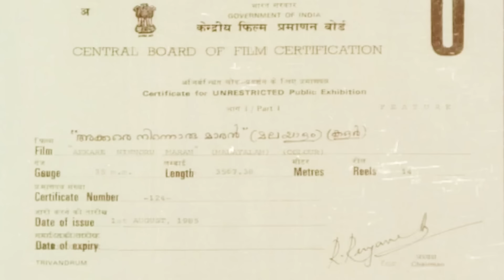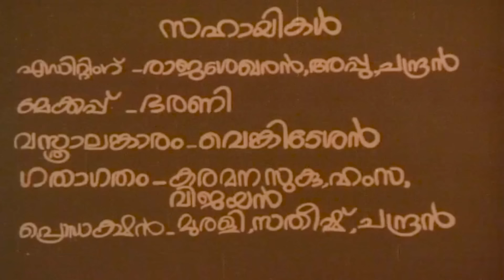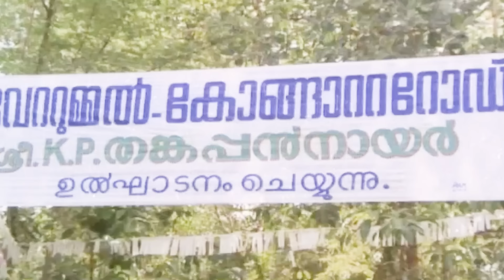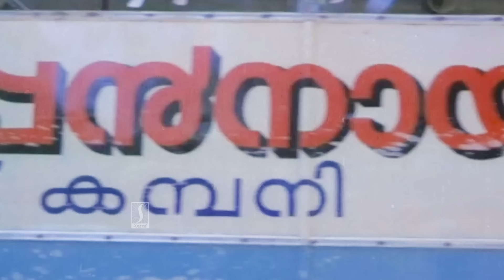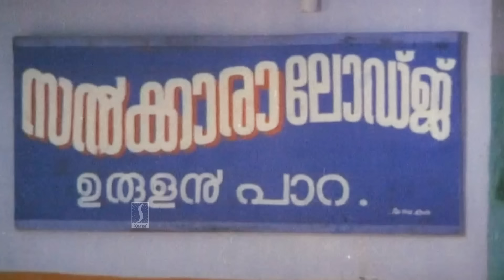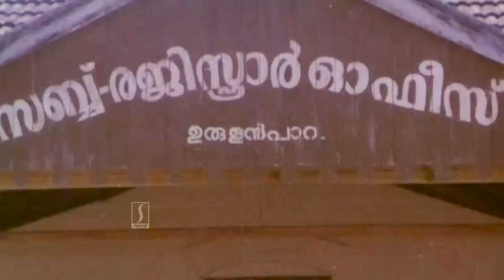Akkare Ninnoru Maran HD Full Movie |Maniyanpilla Raju | Sreenivasan | Mukesh | Jagadheesh | Innocent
Akkare Ninnoru Maran (transl. A groom from abroad) is a 1985 Indian Malayalam-language comedy film directed by Girish and written by Sreenivasan from a story by Jagadeesh, it was produced by G. Suresh Kumar and Sanal Kumar. The film stars Maniyanpilla Raju, Menaka, Sukumari and Innocent. The film has musical score by C. Rajamani and songs by Kannur Rajan

K.P. Thankappan Nair is a rich man, who has cheated his sister out of her property. Her son Achuthan wants to reclaim the land forcibly taken by his uncle, as well as marry his daughter, Nandini, with whom he is in love. He and his friends hatch a plan to hoodwink Thankappan Nair, pretending to have earned a fortune working in Dubai.

Directed by Girish
Screenplay by Sreenivasan
Story by Jagadeesh
Produced by G. Suresh Kumar
Sanal Kumar
Starring Maniyanpilla Raju
Menaka
Sukumari
Innocent
C. Rajamani (Score)
Production
company
Sooryodaya Creations
Distributed by Evershine
Release date
5 September 1985
Country India
Language Malayalam

Cast
Maniyanpilla Raju as Achuthan
Menaka (actress) as Nandini
Mukesh as Pavithran
Jagadeesh as Vishwan
Nedumudi Venu as K.P. Thankappan Nair
Sukumari as Savithri, Achuthan's mother
Innocent as Sankaran, Pavithran's father
Sreenivasan as Ali Koya, the lodge owner who appears in various disguises like Arab Businessman/Menon from Kottayam/Police Officer in front of Nair.
Poojappura Ravi as Kannaran, bus driver
Lalithasree as Pavithran's mother
Bobby Kottarakkara as Musician
Mala Aravindan as Raghavan, bus conductor in K.P. transport
Thodupuzha Vasanthi as Ammayi
C. I. Paul as groom's father

Happy Entertainment!